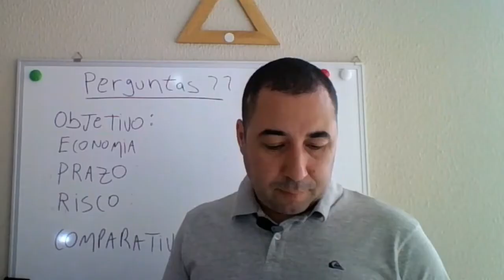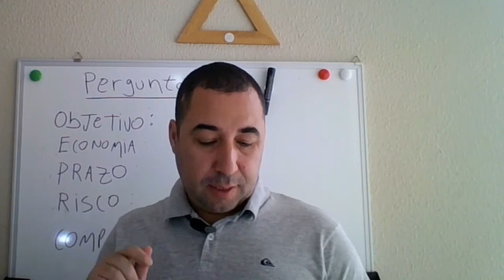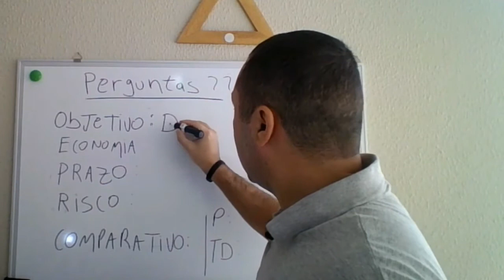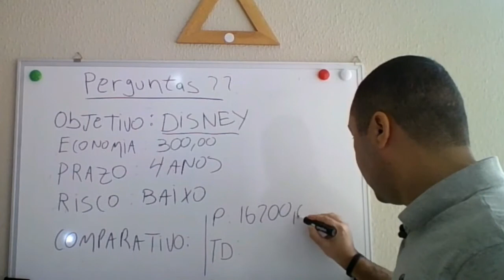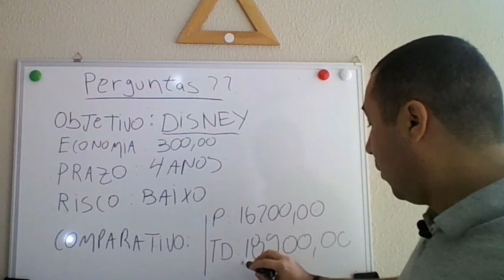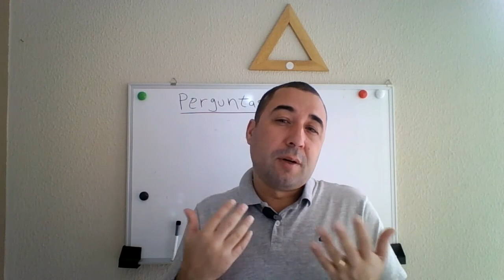Como Investir dinheiro para ir a Disney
Nele também falo do Título IPCA (NTN-B) ou prefixado (LTN).

Assista a  Palestra Online Gratuita : “Como sair das dívidas sem fazer empréstimo  em 8 semanas”
Clique em no link Abaixo para Obter Horários das Sessões

***Reserve logo porque  temos poucas vagas***

Assista este Vídeo: "Financiamento Imobiliário como quitar dívidas - Estratégia NINJA"